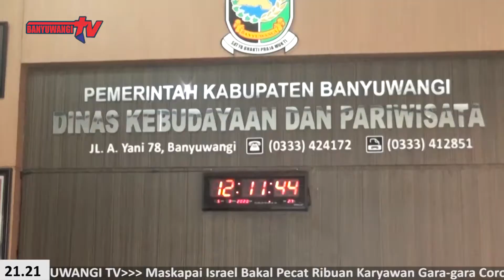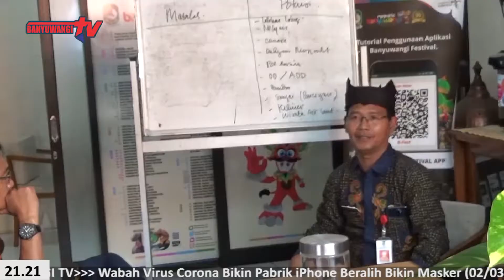PEMUDA PANCASILA INGINKAN PANTAI KAMPE DI KELOLA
Pemuda Pancasila Banyuwangi Datangi Kantor Dinas Pariwisata Guna Membahas Tentang Pengelolaan Pulau Kampe, Mereka Ingin Agar Pulau Tersebut Bisa Di Jadikan Sebagai Obyek Wisata. Sehingga Bisa Meningkatkan Ekonomi Warga Sekitar.